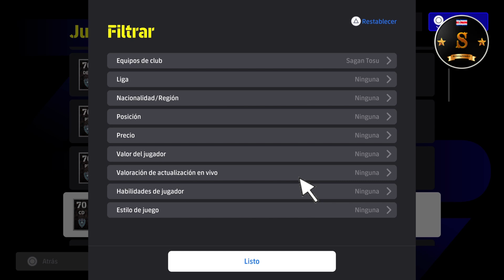🎮🔥 eFootball 4.0.0 VERSION ALL SAGAN TOSU PLAYERS 🔥🎮